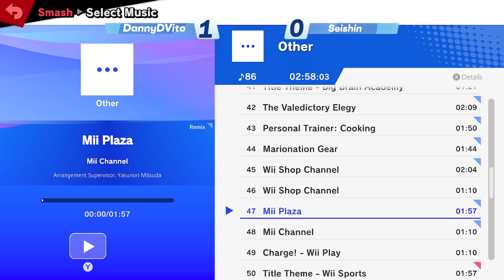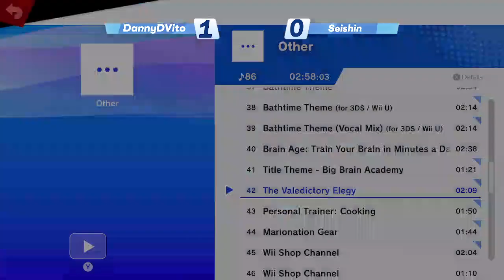Chugiak HS Tourney - WSF - DannyDVito (Young Link) Vs. Seishin (Joker, Roy)